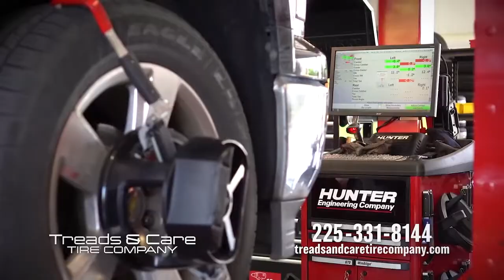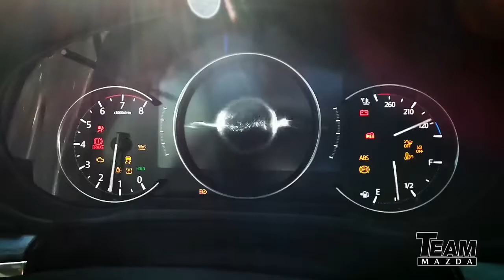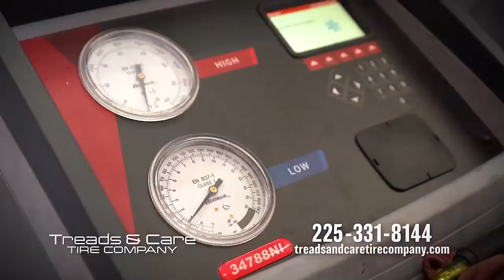Clarence Buggs Show Nov 10, 2022